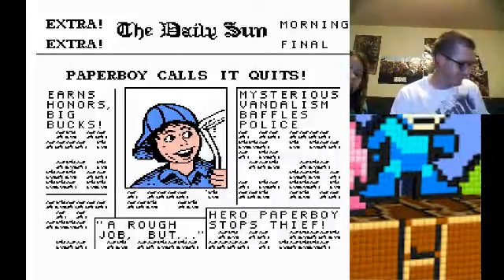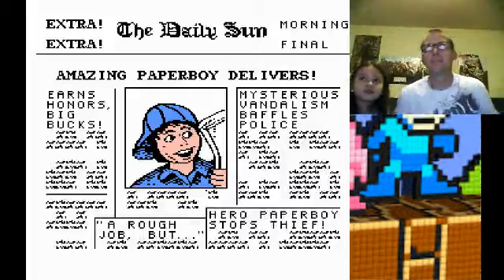Retro Night. Taking requests!! (Part 2)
Playing Paperboy. Made it to Thursday!